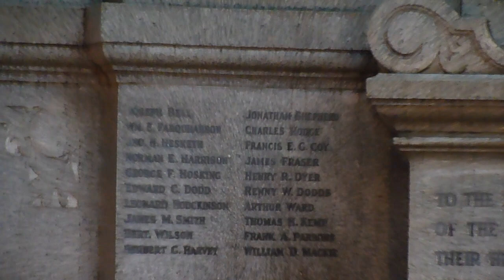Titanic Engineers Memorial Southampton April 2012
The Titanic Memorial, Southampton "To the memory of the Engineer Officers of the R.M.S. Titanic, who showed their huge conception of duty and their heroism by remaining at their posts, 15th April 1912."

The R.M.S. Titanic, which was built in Belfast, en route from Southampton to New York, tragically collided with an iceberg and sank on 15th April 1912, with the loss of 1514 lives.

The Southampton Titanic Engineers Memorial was restored in 2010, and is located Southampton's Andrews Park (Also known as East Park) in Hampshire, England.

I filmed this video whilst walking around the city on a very rainy 3 April 2012.

Days after filming this, a new museum of the Titanic and Historic Maritime Southampton, called SeaCity Museum and located in Southampton's Civic Centre opened it's doors on 10th April 2012.

Watch my video of a walk around Southampton in 2012 including the exterior of the derelict New York's and McClusky's nightclubs with the fruit and veg markets at the southern end of Queensway, and inside the East Street Shopping Centre: